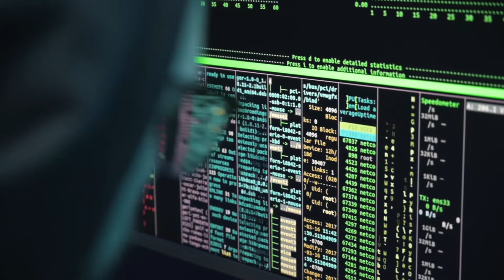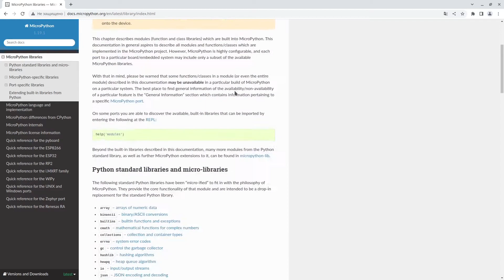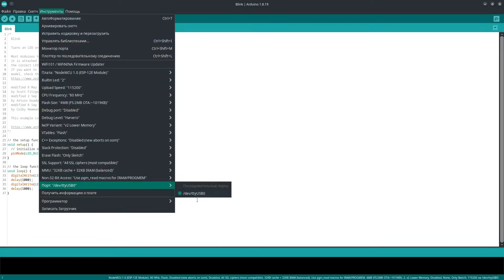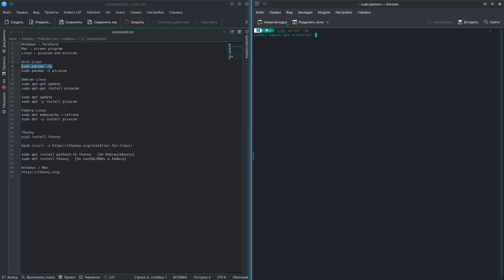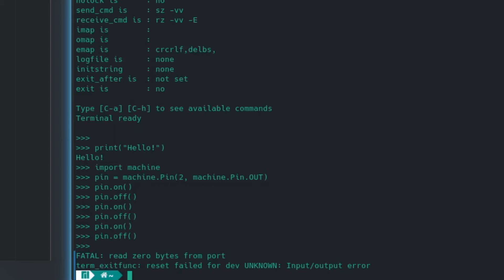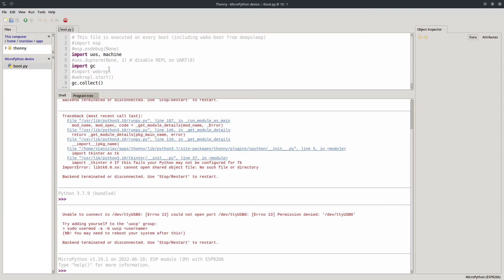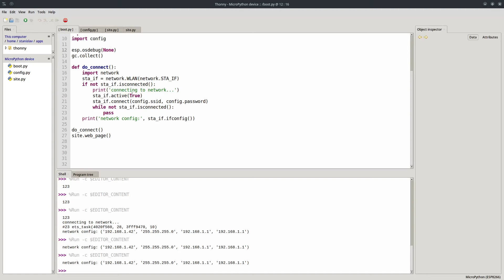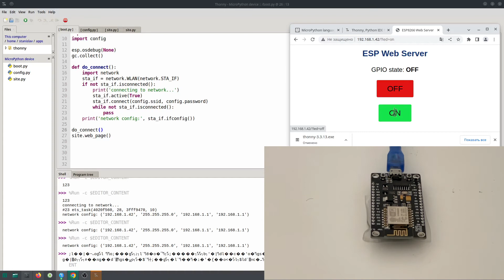УРОК ПО MICROPYTHON | ЗАПУСКАЕМ ВЕБ СЕРВЕР НА ESP8266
Описание

ТАЙМКОДЫ
00:10 - важная информация
00:25 - теория
01:43 - установка прошивки
03:10 - интерактивная подсказка
04:53 - загрузка кода веб сервера
06:55 - возможный ошибки
08:01 - тесты
08:30 - приятная заставка